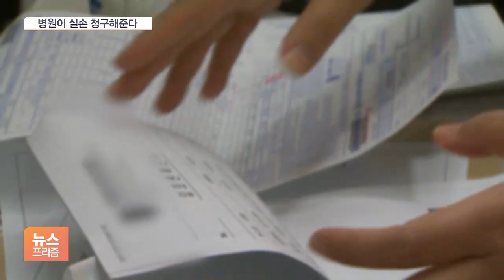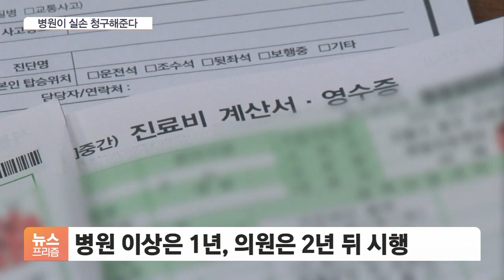실손 청구, 병원이 한다…담배 성분 공개법도 통과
[앵커]

14년을 끌던 실손의료보험 청구 간소화 법안이 국회 본회의를 통과했습니다.

그동안 실손보험금을 청구하려면 병원에서 뗀 진료영수증이나 진단서를 보험사에 팩스나 온라인으로 보내야 해서 꽤나 번거로웠습니다.

앞으로는 환자 대신 병원이 이 작업을 대신하게 됩니다.

마찬가지로 10년 넘게 표류했던 담배 유해성분 공개법도 국회 문턱을 넘었습니다.

현재 상황 짚어보겠습니다.

이광호 기자, 이제 번거로운 실손보험 청구 안 해도 되는 겁니까?

◇ 뉴스 프리즘 (월~금 오후 5시 55분~6시 25분)